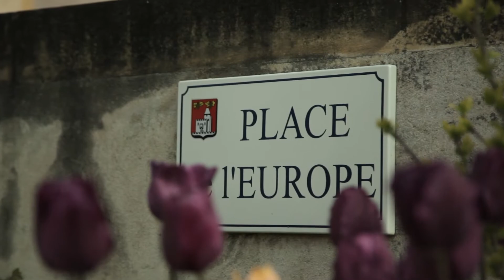Dimanche 25 mai, je vote Nadine Morano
Best of : Tous unis derrière la liste de Nadine Morano dans le Grand Est